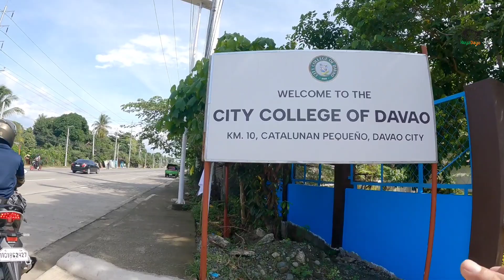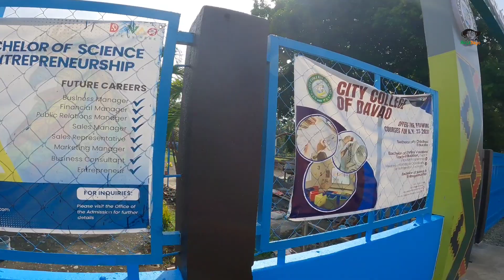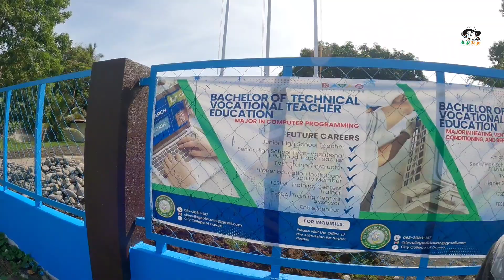WHERE IS DAVAO CITY COLLEGE | DAVAO CITY NEW SCHOOL | DAYO pH.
Where is Davao city college Ng Davao city itoybisang Bago na school na ginawa para sa dabawenyo.